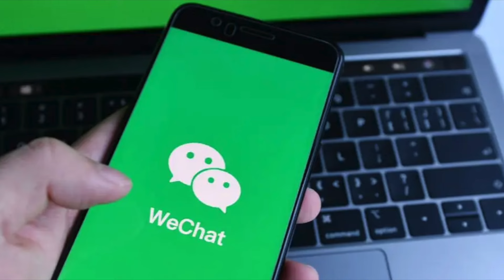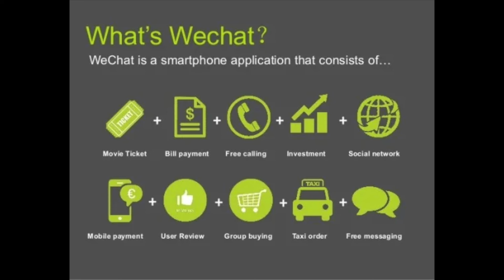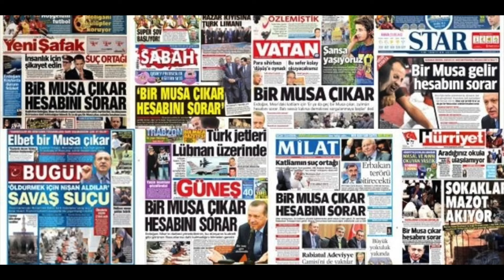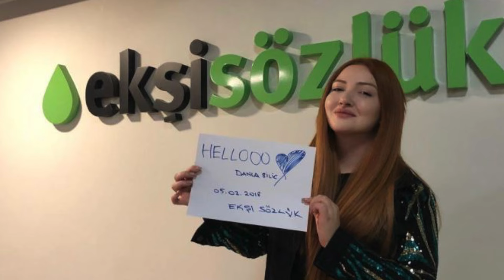Yerli Sosyal Medya Mümkün mü? Instagram Yasağı ve Çin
Instagram bir haftadır kapalı. Annemle reelleşemiyorum. Bu videoda bunu tartışmanın niye saçma olduğunu anlattım.

0:00 yav video beş dakka zaten
5:00 beğenin ve abone olun pls